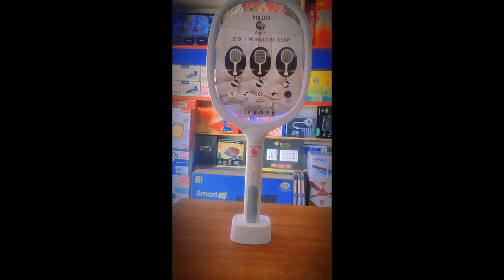Unboxing "Fisher Pollux" Automatic Mosquito Bat for Summer Make mosquito out from home#unboxing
Unboxing "Fisher Pollux" Automatic Mosquito Bat for Summer Make mosquito out from home

Price: 650/-

24 energy mosquito bat,
18650 battery in mosquito bat,
top 10 mosquito bat in india,
2 in 1 mosquito bat review,
oreva 2 in 1 mosquito bat,
1000 mosquito or mosquito bat,
mosquito bat 2023,
best mosquito bat under 200,
best mosquito bat telugu 2022,
24 energy mosquito bat use,
xiaomi solove p2 2w electric mosquito swatter bat,
how to work mosquito bat 3d,
best mosquito killer bat under 300,
best mosquito bat under 400,
battlefield 5 mosquito,
battlefield 5 mosquito 4000 bomb,
mosquito fb mk vi battlefield 5,
niccaman battlefield 5 mosquito,
mosquito bat testing,
mosquito bat rate,
mosquito swatter review,
mosquito swatter bat,
how to use the mosquito bat,
mosquito racket mouse trap,
mosquito racket taser,
mosquito insect killer racket,
tak tak 888 mosquito bat review,
mosquito battery,
top 5 mosquito racket,
mosquito racket charger